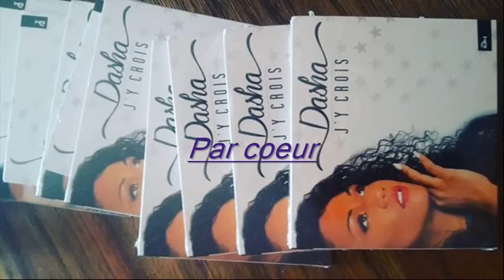DASHA feat j.d'Arbaud "par coeur" zouk nouveauté 2016